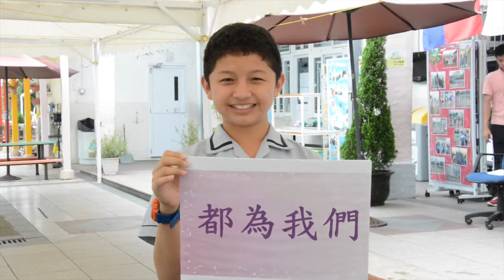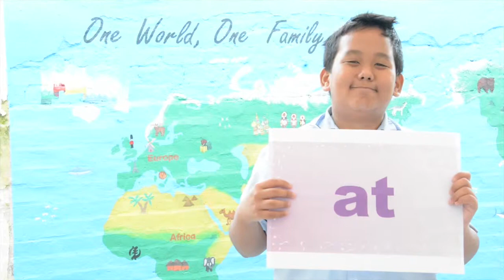Gratitude Video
This video is about Mr. Tang